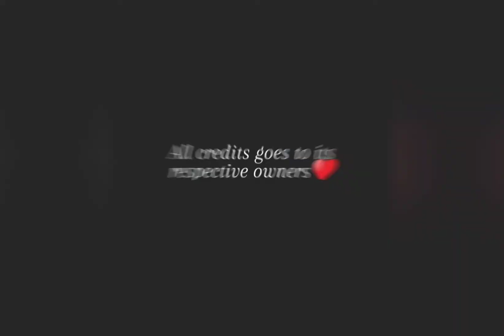K A N D Y || N u w a r a | status video 08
short video for status